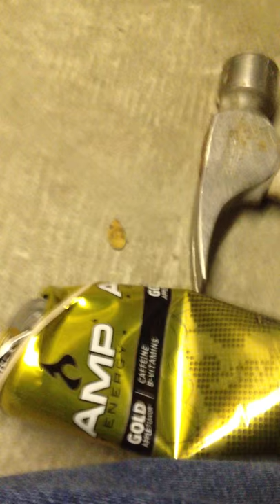How to Reseal a Soda Can - With a Hammer and Rubberband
Only works with 16oz cans.